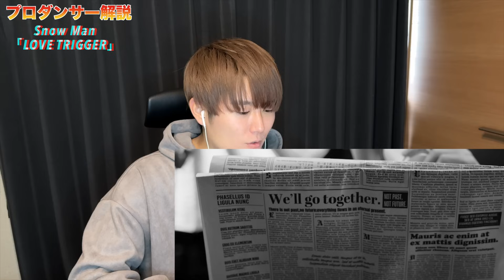スタイリッシュな大人の色気に酔いしれました...。Snow Man「LOVE TRIGGER」Music Video 解説＆リアクション！！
YouTubeチカログへようこそ!!

参考動画はこちら！

どうも、リョウスケです！
またまたかっこいいMVの登場でして🔥
一人一人のビジュが大暴走。
繊細にキレのある癖振り付けがたまらんでして🤤

byリョウスケ🍥

チカヤとリョウスケ二人で初見リアクション、
ダンス、エンタメ等の情報を中心に配信しています。

"ココロ踊る毎日を"
をモットーに日々楽しんで活動中でして！

【みんなで語ろうYO！】
アーティストのファンの方とは"共感"を。
初めて観る方には"魅力"を。

ファンネーム = ログミン
ファンマーク = チカヤ♨️ リョウスケ🍥

by チカログ🍥♨️